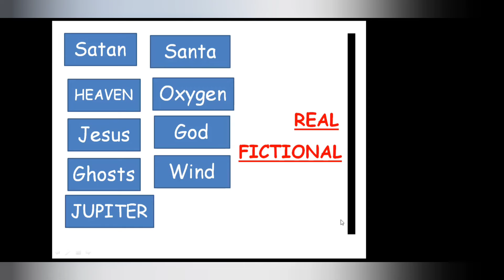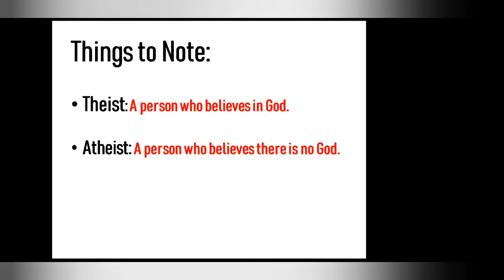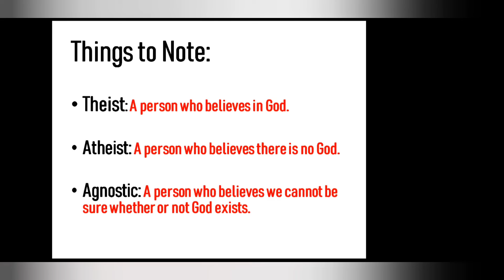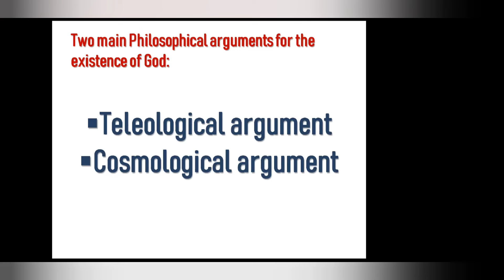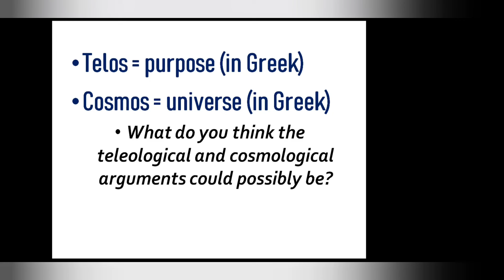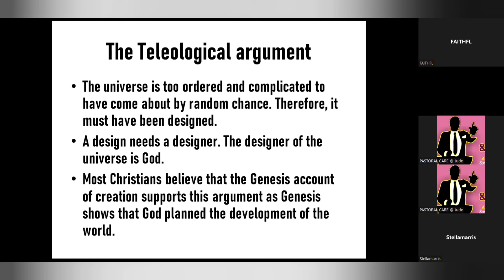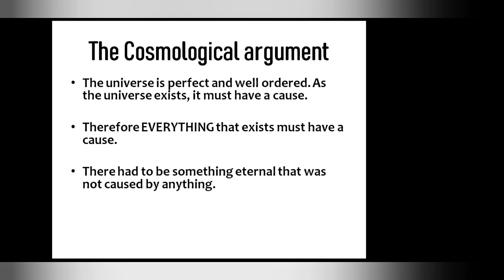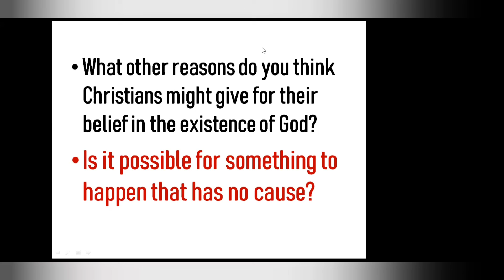THE NATURE OF CHARACTER OF GOD//day1//session 2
pastoral care and leadership institute